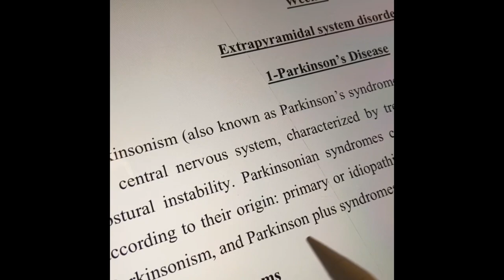Graduation day 👩🏻‍🎓 College of Applied Medical Sciences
Pt. Leen Abdullah